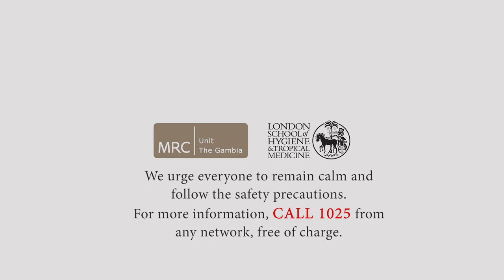MRCG at LSHTM COVID-19 Awareness Video_WOLOF